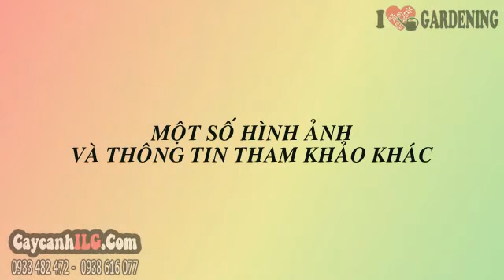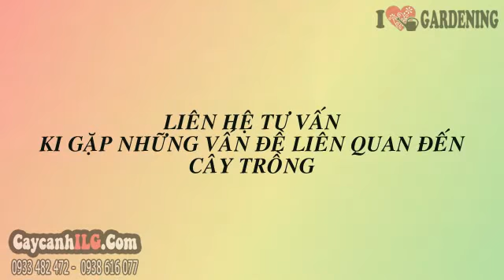Cây Muồng Hoa Đào Giá Rẻ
Cây Muồng Hoa Đào

Cây muồng hoa đào có tên khoa học: Cassia javanica L., thuộc họ Đậu. Cây muồng hoa đào là cây thân gỗ, cao trung bình, cây có tán lá rộng, tròn, lá kép lông chim, cụm hoa lớn, nhiều hoa, màu hồng đậm đến hồng nhạt. Cây muồng hoa đào là cây có hoa đẹp, tán rộng, thích hợp làm cây sân vườn, cây bóng mát trang trí vườn, công viên, khuôn viên trường học… hoặc làm cây công trình trang trí vỉa hè…

Tất cả thông tin, cách chăm sóc và giá Cây Muồng Hoa Đào tại